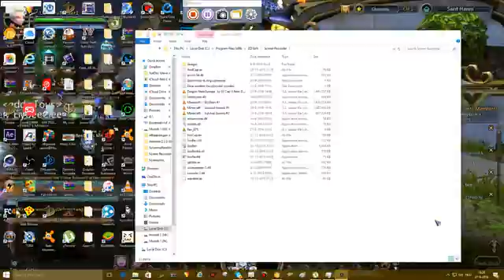Dragon Nest Europe Lv 93 Cap 3 New Dungeons Exploration Sentinel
Check ook onze nieuwe facebook pagina geef alvast een like om op te hoogte blijven over alle updates van wesleycrazygames op facebook

Lees meer voor informatieRead more info